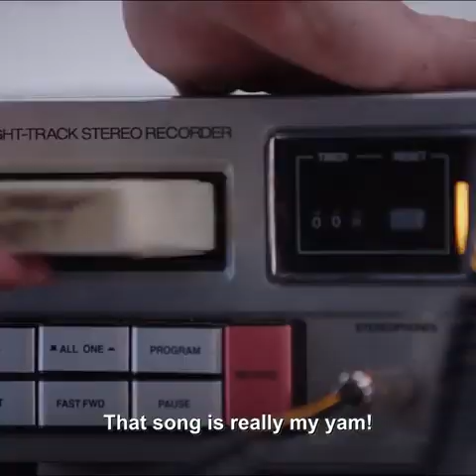The Good Place (4x10) -Judge Marbleize Disco Janet (Scene)